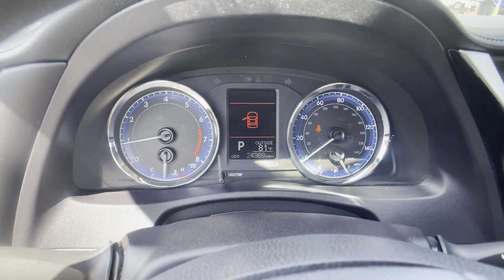Used 2019 Toyota Corolla LE Chantilly, Washington DC, Vienna, Arlington, Springfield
2019 Toyota Corolla LE 2T1BURHE3KC197921 Video

This 2019 Toyota Corolla LE 2T1BURHE3KC197921 is full of phenomenal features such as: